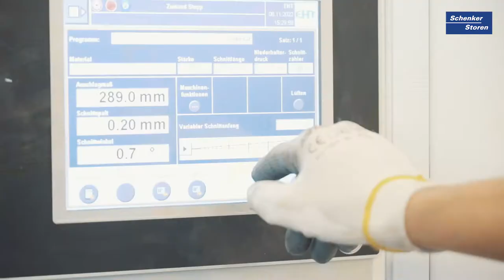Bediene grosse Maschinen als Anlagen- und Apparatebauer/in EFZ | Lehrstellenvideo | Yousty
Ein Einblick in den Alltag einer Lehrstelle bei der Schenker Storen AG in Schönenwerd SO als Anlagen- und Apparatebauer/in EFZ

In diesem Video bekommt ihr einen Einblick in den Alltag in den Beruf Anlagen- und Apparatebauer/in EFZ. Vermittelt wird euch dieser vom Lernenden Raul. Er absolviert derzeit seine Ausbildung bei der Schenker Storen AG und kann daher aus erster Hand berichten. Mehr erfahrt ihr im Video!

Die Schenker Storen AG in eigenen Worten: «Wir investieren in die Zukunft und bilden über 30 Lernende in sieben Berufen aus. Unser Ziel und Anspruch ist es, alle engagierten Lernenden nach ihrer Ausbildung weiter zu beschäftigen.»

Ihr wollt mehr über eine Ausbildung bei Schenker Storen AG erfahren? Hier gibt es mehr Informationen: Das Besondere an yousty.ch ist, dass du neben allen wichtigen Informationen und Tipps zu den Berufen, freien Lehrstellen und dem Bewerbungsprozess Einblicke in ein Unternehmen bekommst. Bei Yousty kannst du online schnuppern!